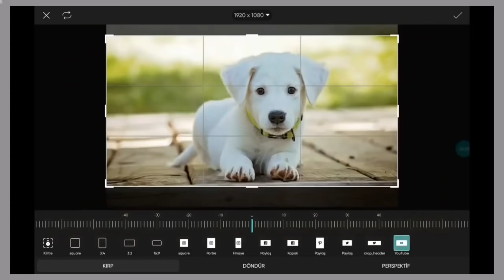Picsart image Editing #05